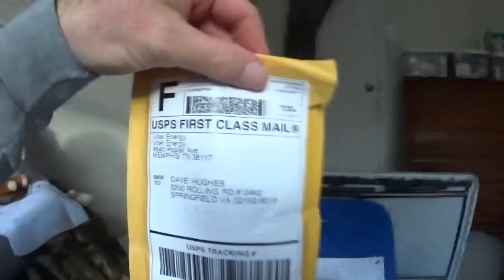CAMPER CAROL Letters Letters Letters JANUARY 27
Camo Dave, 6200 Rolling Rd # 2442, Springfield VA 22152